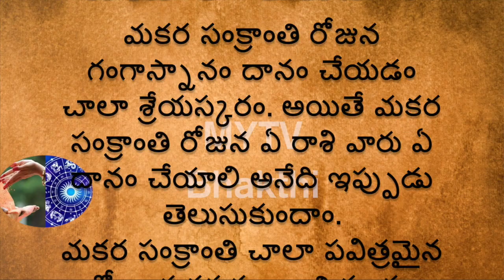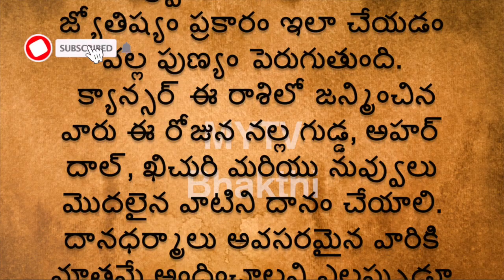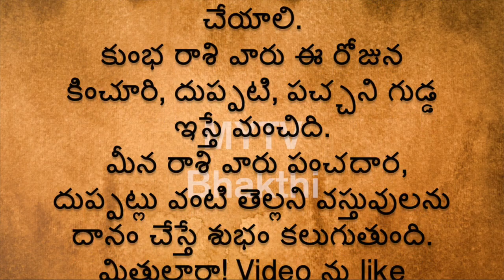మకర సంక్రాంతి రోజున ఏరాశి వారు ఎలాంటి వస్తువులను దానం చేయాలో తెలుసా?Makar Sankranti#new#mytvbhakthi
MYTVBHAKTHI